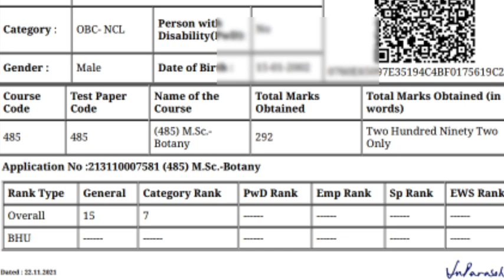Toppers_Talk - 01 | Himachal (Msc BHU) _Qualified BHU DU AMU AU under 10 rank| Strategy and Tips